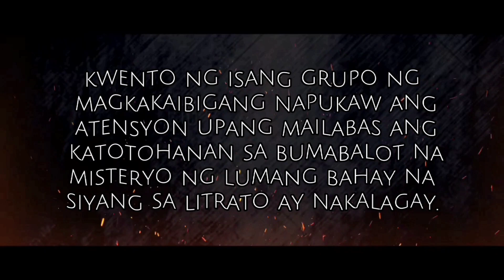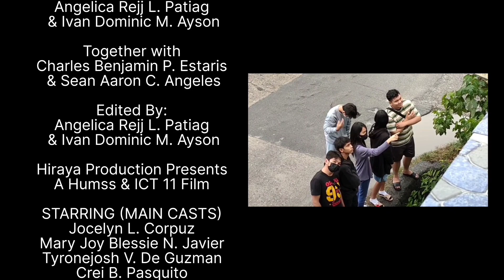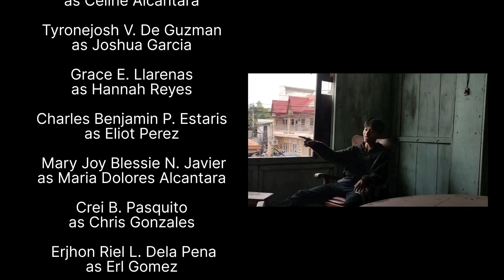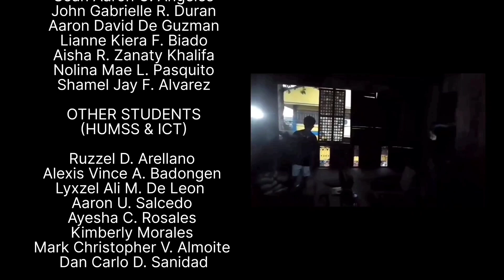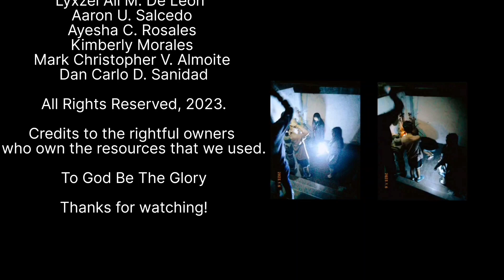“LITRATO” movie trailer (school project by 11 HUMSS & ICT)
wear earphones and adjust to the highest quality for better experience.